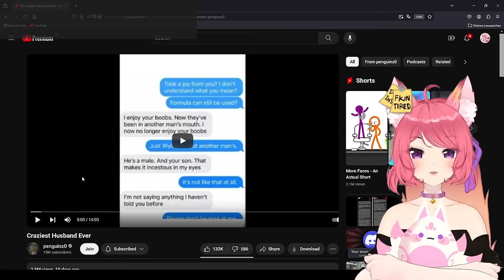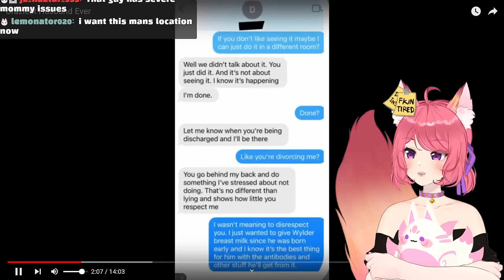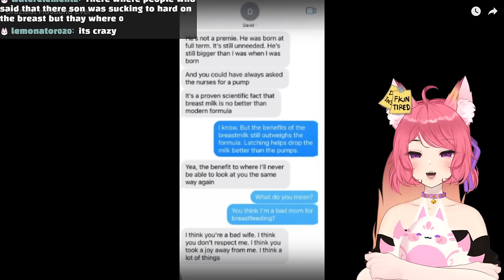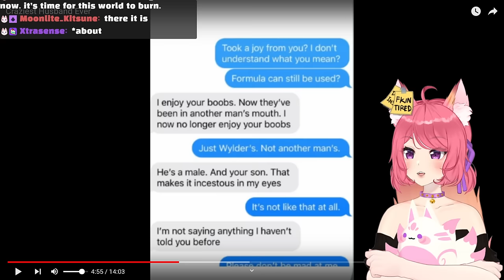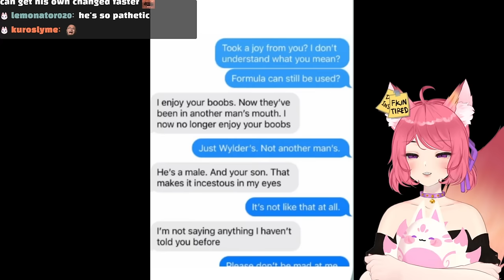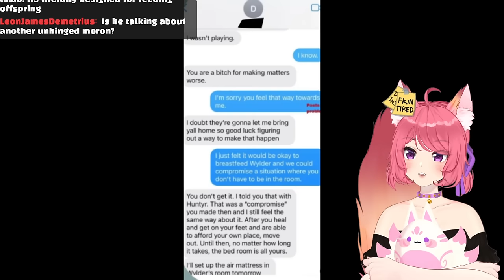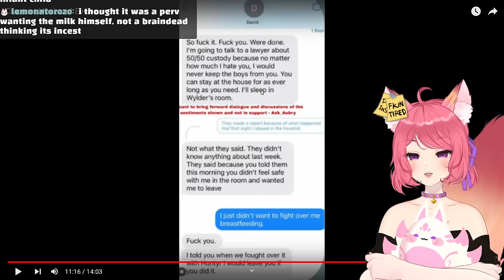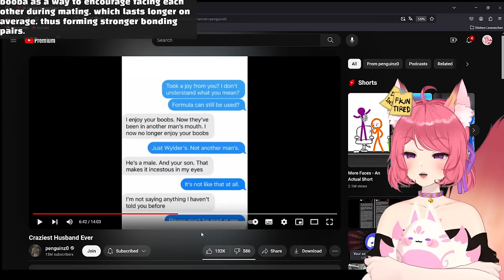HUSBAND LOSES IT OVER BREASFEEDING????? | penguinz0 react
◆ FOLLOW ME ◆